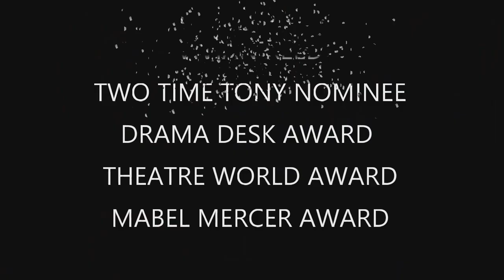Vivian Reed Sings Lena Horne Promo NBTF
Uploaded for National Black Theater Festival